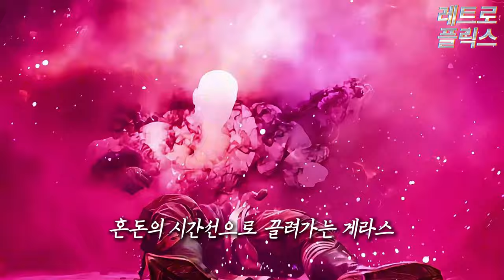【모탈컴뱃 - 카오스 레인즈】 게임 스토리｜한편으로 몰아보기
모탈컴뱃1 카오스 레인즈 (2024) 세계관 모든 캐릭터 게임 스토리 리뷰 요약 총정리

00:00 타이탄 대전쟁
00:57 린쿠에이 vs 시라이류
07:48 혼돈의 시작
13:00 린쿠에이 & 시라이류 연합
16:56 해빅 군단
20:35 미궁 탈출
26:12 눕 사이보트 비한
30:56 타이탄 해빅
38:07 반복되는 갈등